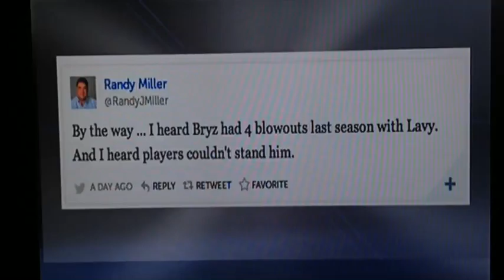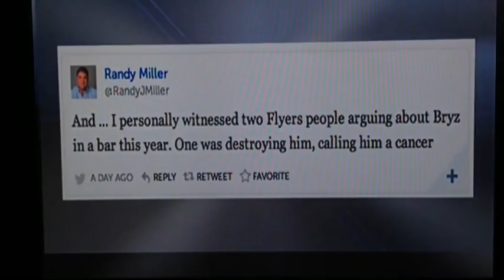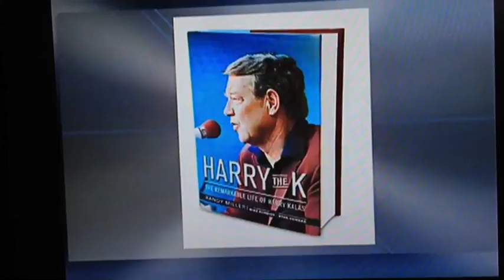Kyle Scott GSD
Kyle Scott of Crossing Broad on Great Sports Debate